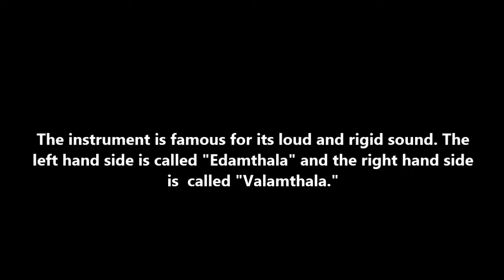The Music of Chenda: A musical story from Kerala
This documentary briefly talks about a traditional percussion musical instrument of Kerala called Chenda and the various ways it is used today.